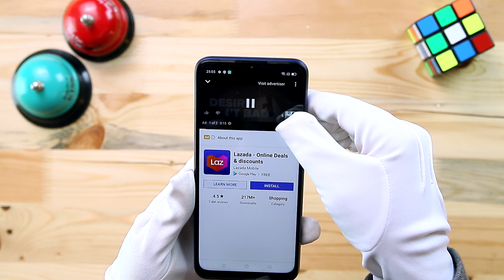Unboxing realme C15 - Battery Gedabak !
realme C series kembali lagi. kali ni dengan C15.
Macam biasa style realme. Mengejut dan tiba-tiba.
Aku pun terkejut sampai bisu.